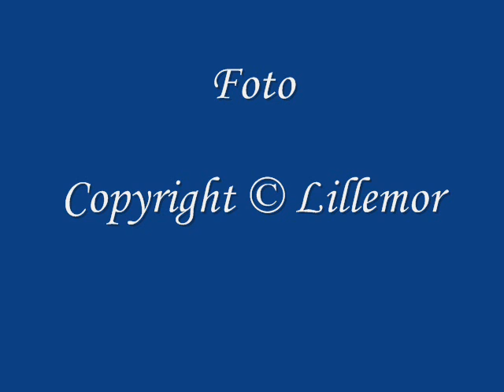Katten Oskar.wmv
Katten Oskar
Foto:Lillemor Johansson